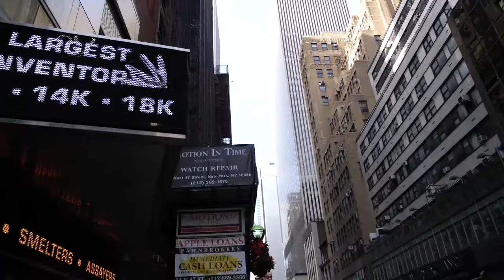WEST 47 STREET Walking tour MANHATTAN NEW YORK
Here is a walking tour through the West 47 street from 5-th Avenue to 9-th Avenue. January 2019

00:10 - W47 street & 5th Ave
03:30 - W47 street & 6th Ave
07:15 - W47 street & 7th Ave (Times Square)
07:50 - W47 street & Broadway (Times Square)
10:30 - W47 street & 8th Ave
13:42 - W47 street & 9th Ave